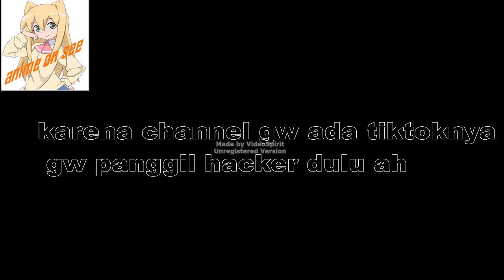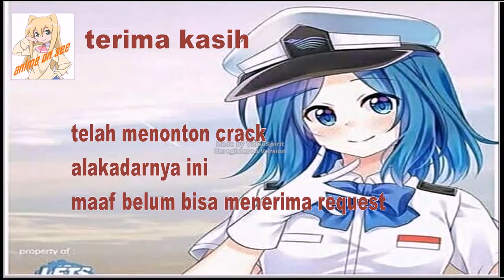[ANIME CRACK INDONESIA]#2- kidz jaman now.....perbaikan kopipahit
bingung mau ngomong apa